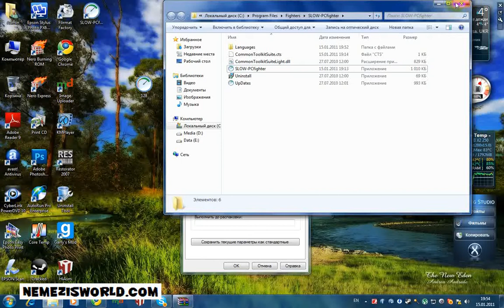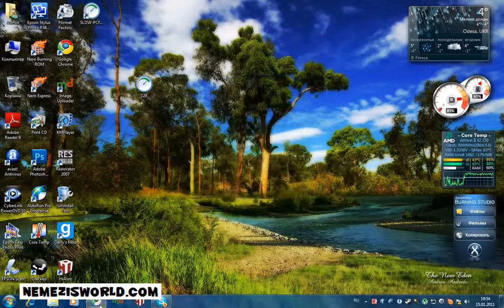Делаем Portable программу! (2012) HD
После просмотра данного видео урока Вы легко сможете делать программу версии «Portable».